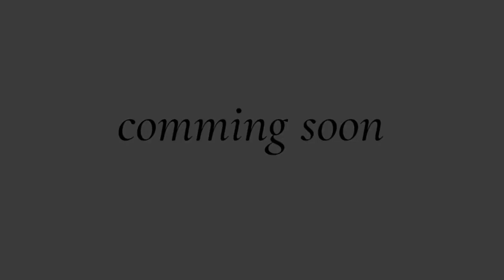[예고편]Baked Band..🎷